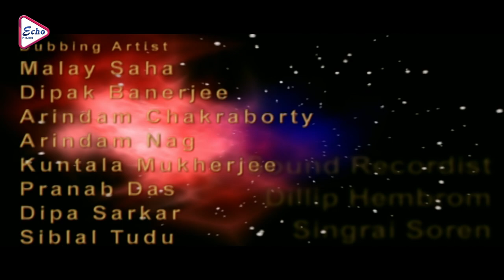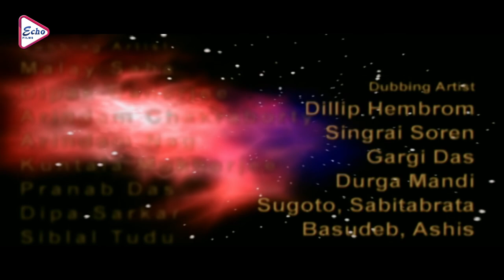NAGINIR PROTIGHAT | SOUTH SNAKE DUB BENGALI MOVIE | MUMAITH KHAN | VINOD KUMAR | NALINI | ECHO FILMS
ECHO FILMS presents Bengali full movie " NAGINIR_PRATIGHAT", "নাগিনীর_প্রতিঘাত" which was released in the year 2011, Directed by: A_KONDANDA_RAMI_REDDY, starring : MUMAITH_KHAN, VINOD_KUMAR , NALINI, ETC.

Movie Credits :

Film.      : NAGINIR PRATIGHAT (নাগিনীর প্রতিঘাত)
Director : A. KONDANDA RAMI REDDY
Starring : MUMAITH KHAN, VINOD KUMAR, NALINI ETC.
Music Director(s) : S.A.RAJKUMAR
Release : 2011